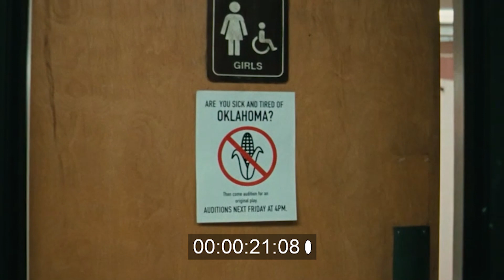Dublagem 'Euphoria' – Interpr 2o e 3o ano – Semana – Caio, Jhennifer, Matheus, Gory